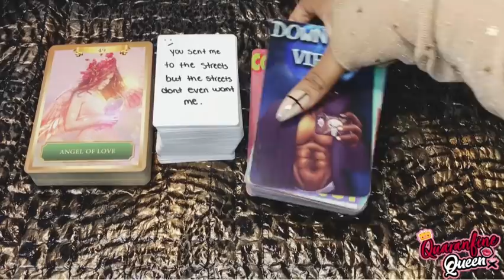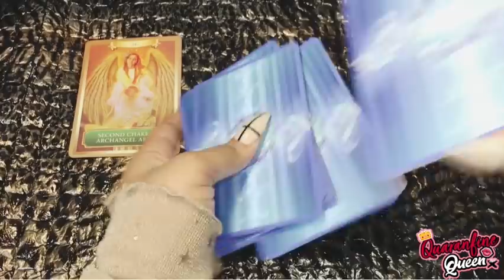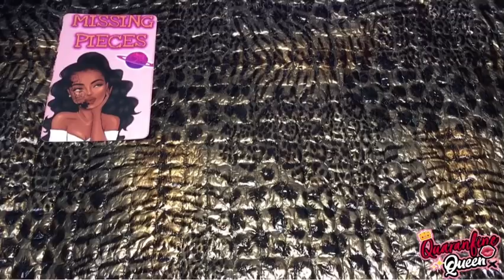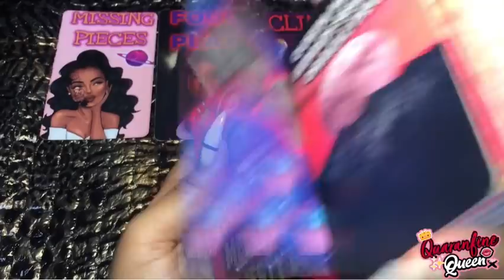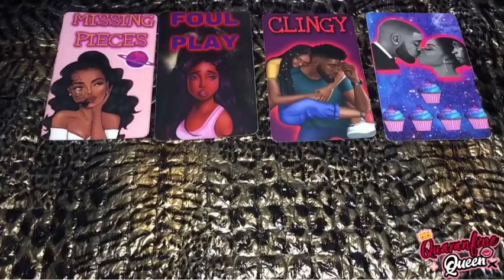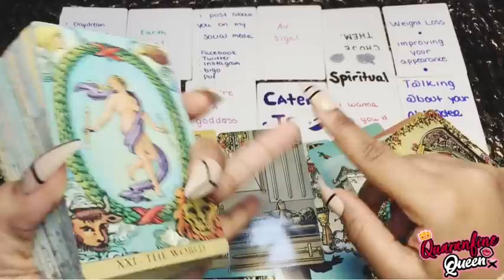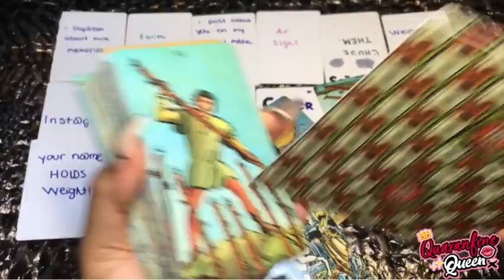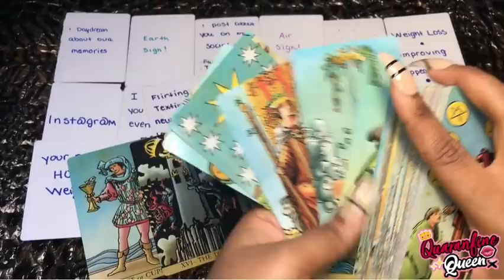TAURUS: Your HATERS are Mentally Breaking Over YOUR SUCCESS..WTF!!!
⚠️PERSONAL READINGS GUIDE⚠️:
3. AFTER I HAVE VERIFIED YOUR PAYMENT AND REQUEST, YOUR READING WILL BE SENT TO YOUR EMAIL WITHIN 48 HOURS
🎀📍PERSONAL READINGS📍🎀

💎8 Messages /Advice From Your Spirit Guides {8 card pull} : $25.25

 💎2 FOR $22.22 : 2 QUESTIONS FOR 2 DETAILED ANSWERS

💎3 FOR $33.33 : 3 QUESTIONS FOR 3 DETAILED ANSWERS

💎4 FOR $44.44 : 4 QUESTIONS FOR 4 DETAILED ANSWERS

💎 6 Card Spread Reading : $55.55
The 6 card spread will give insight on
1. Your current greatest spiritual challenges
2. Your inner personal knowing
3. What needs to be organized
4. Your hidden advantages
5. Best path to take
6. The outcome
For a better all over experience inform me what area in your life you would want to focus your 6 card spread in.
Example: Love, Career, etc.

 5 BLOCKAGE BUSTERS: $15.55
5 BLOCKAGE BUSTERS : Find out what are your current 5 blockages in your life at this current moment

🔮EMERGENCY *NEXT MORNING* READING : $88.88